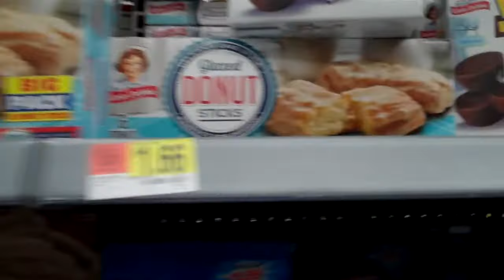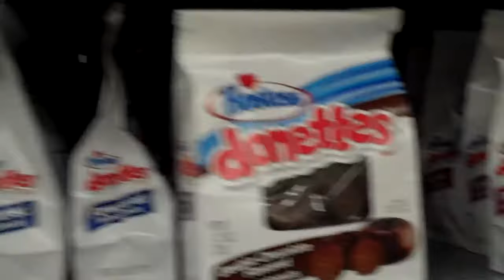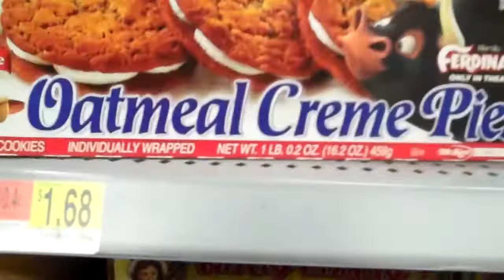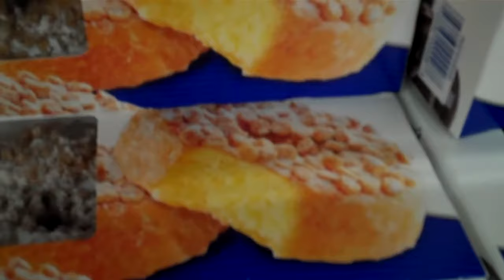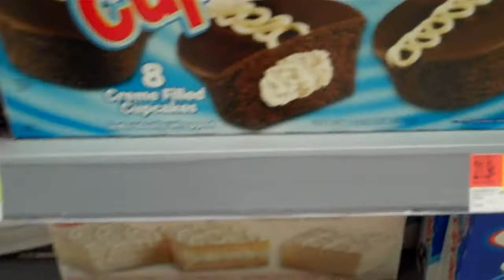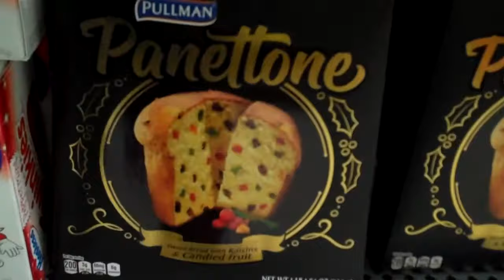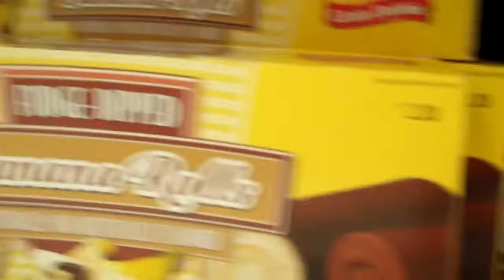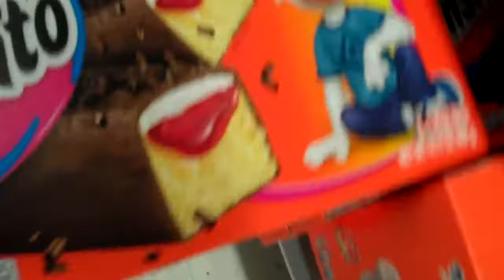Sweet Treats At Walmart, Dec. 2017